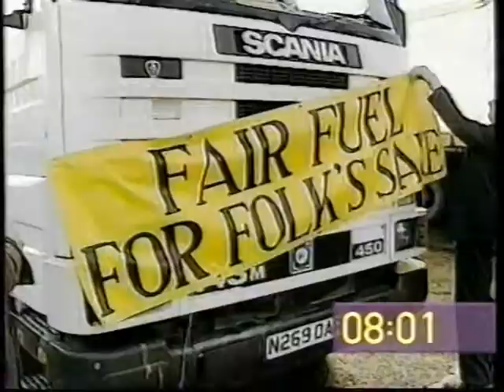The Big Breakfast - News Headlines - 14th November 2000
Classic retro Morning TV Show The Big Breakfast's News Headlines 14th November 2000 with Jasmine Lowson